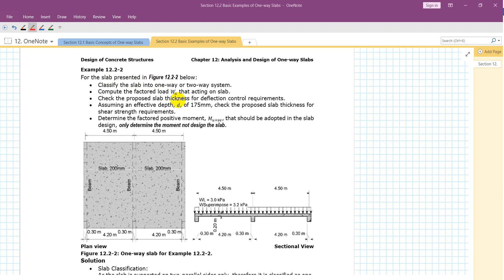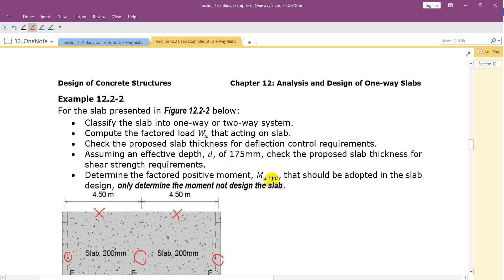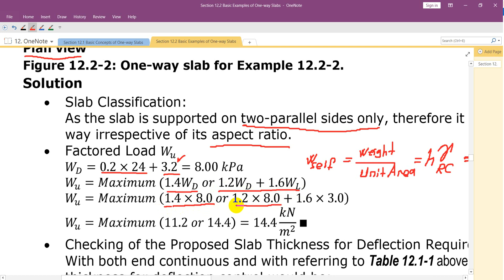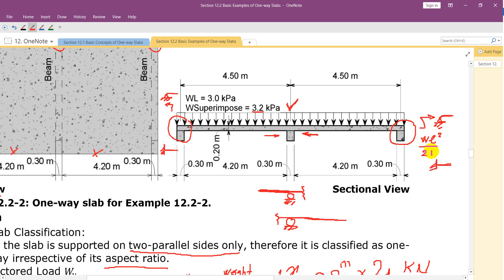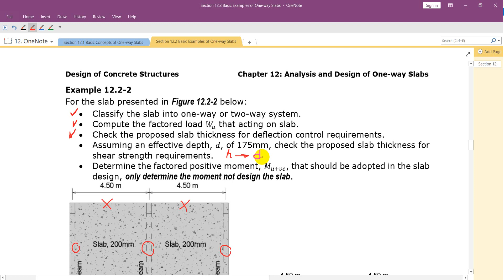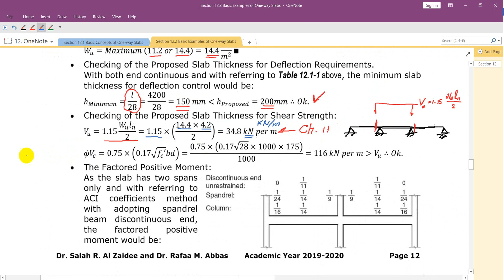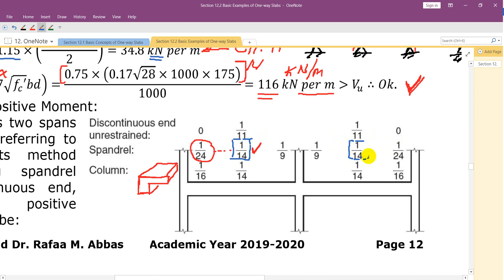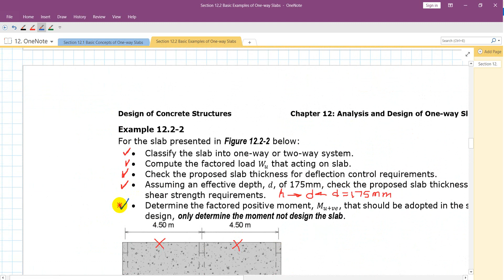12.2 Basic Examples for Analysis and Design of One way Slabs Part II